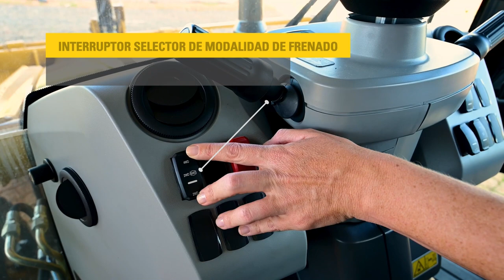Conoce la diferencia en Retroexcavadoras Cat®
Conoce las 6 características más importantes de las Retroexcavadoras Cat®, convirtiéndolas en la mejor aliada para todos tus proyectos.